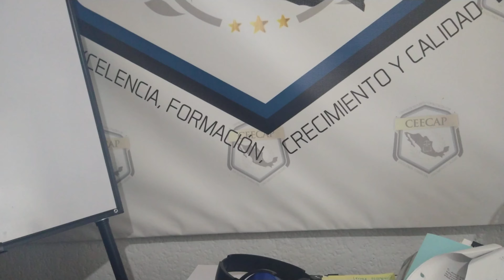Cuidado con el micro en audiencia virtual.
(por videoconferencia).